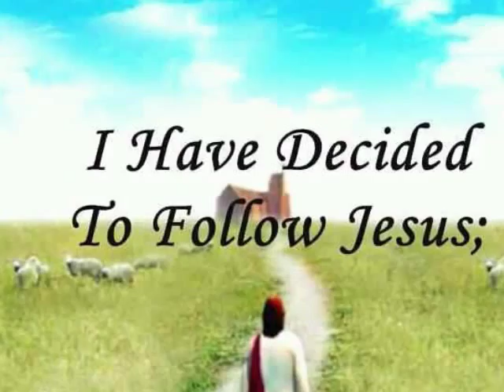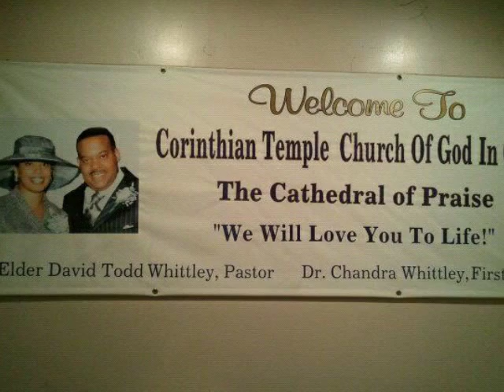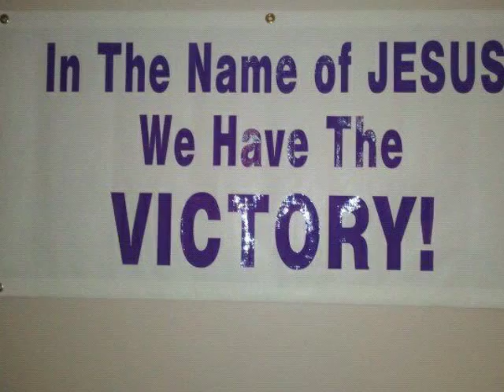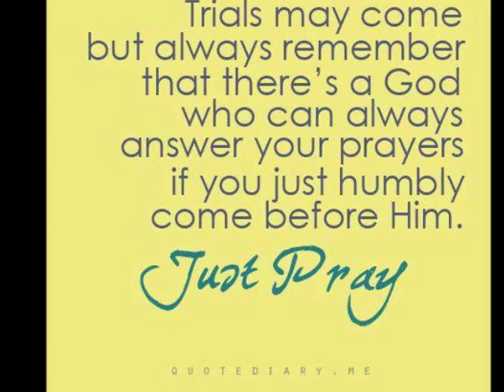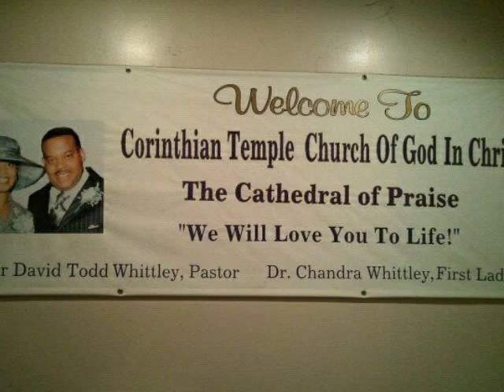"THIS PLACE" CORINTHIAN TEMPLE CHURCH OF GOD IN CHRIST THE CATHEDRAL OF PRAISE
I DO NOT OWN THIS SONG. BUT I WOULD LIKE TO LET YOU ALL KNOW THAT I BELIEVE GOD HAS BLESSED ME WITH THE BEST CHURCH FAMILY EVER... SINCE I STEP FOOT INTO CORINTHIAN TEMPLE CHURCH OF GOD IN CHRIST THE CATHEDRAL OF PRAISE WHERE WE ALL STAND UNDER THE BEST PASTOR EVER PASTOR DAVID TODD WHITTLEY & HIS BEAUTIFUL WIFE OUR FIRST LADY DR. CHAN WHITTLEY I NEVER LOOKED BACK... FEEL FREE TO JOIN US @ 4520 W. WASHINGTON BLVD IN CHICAGO ILL. EVERY SUNDAY & WEDNS BIBLE STUDY.. WHERE WE WILL LOVE YOU TO LIFE. PLEASE NO NEGATIVITY...